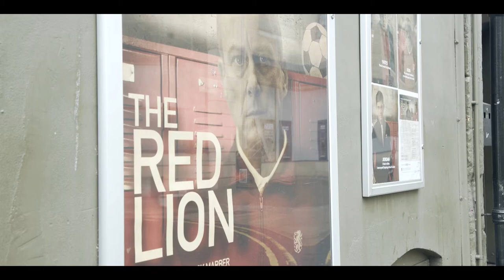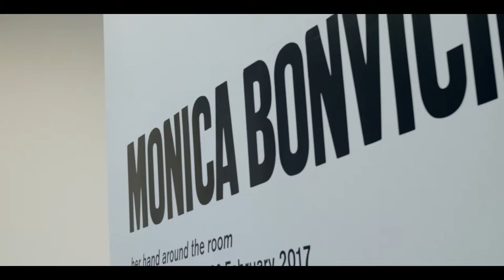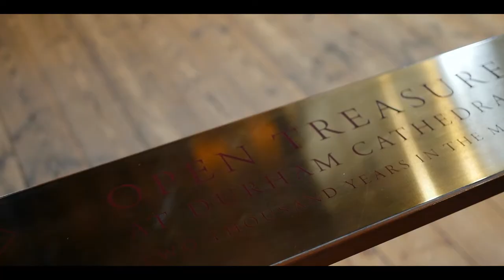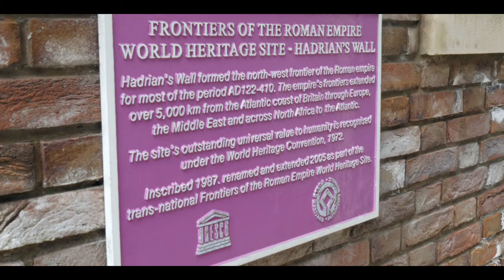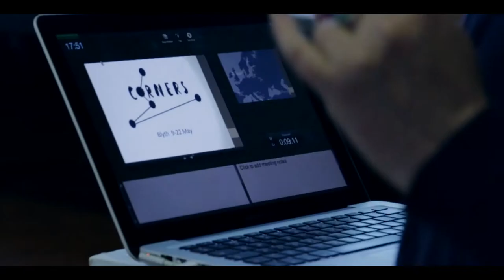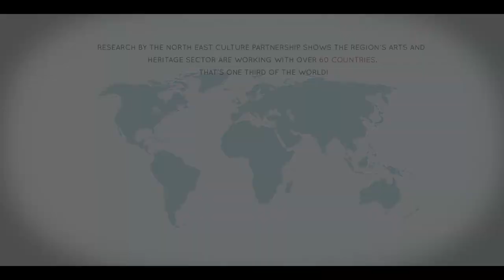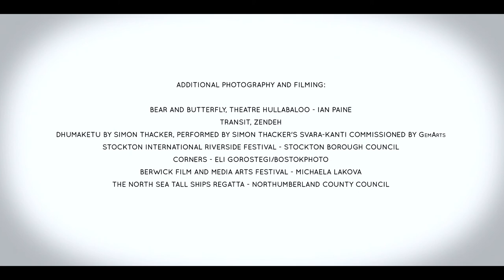The Worldwide Impact of North East England's Culture Sector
This film by Candle & Bell for the North East Culture Partnership features key figures from the region’s arts and heritage organisations, and demonstrates the wide-ranging initiatives and successes of the region both at home and abroad; and previous research by NECP found the region’s arts and heritage organisations work with at least sixty-one countries – that’s a third of the planet.